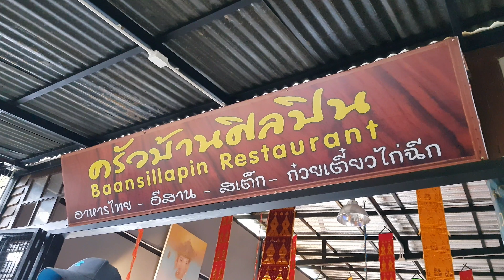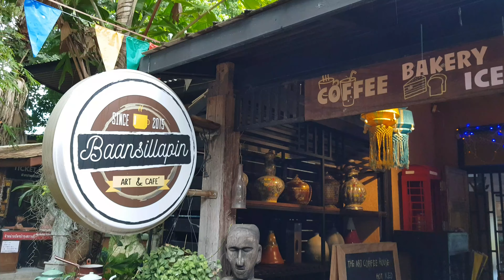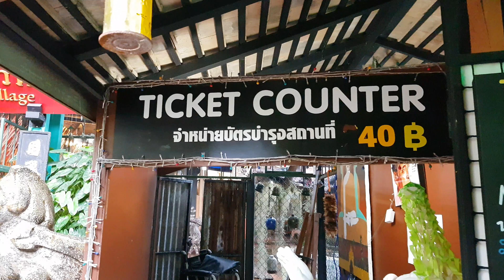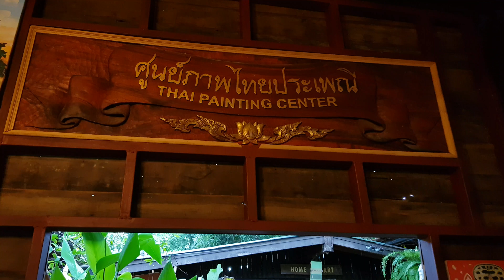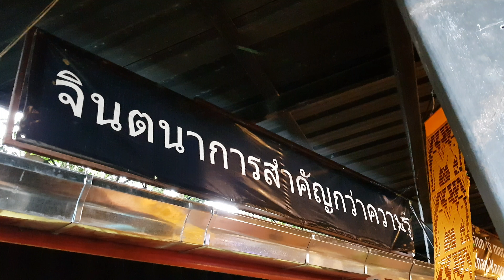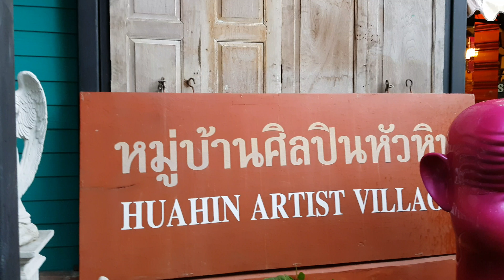หมู่บ้านศิลปินหัวหิน 2561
พาเดินเที่ยวหมู่บ้านศิลปินหัวหินครับถ่ายเดือนกันยายน 2561 ที่นี่มาทีไรก็เปลี่ยนแปลงมีปรับเปลี่ยนไปทุกทีโซนร้านอาหารกับร้านกาแฟขยายใหญ่ขึ้นน่านั่งริมสระน้ำหมู่บ้านศิลปินต่างๆดูแน่นมากขึ้น อยู่ที่หัวหินครับแถวภูเขาหินเหล็กไฟ